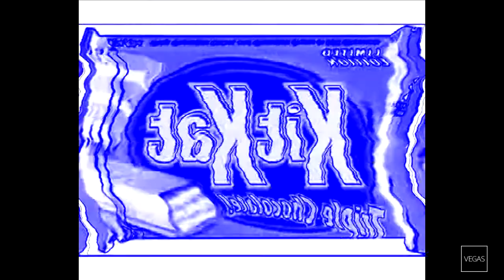Kit Kat Jingle In N Major 74